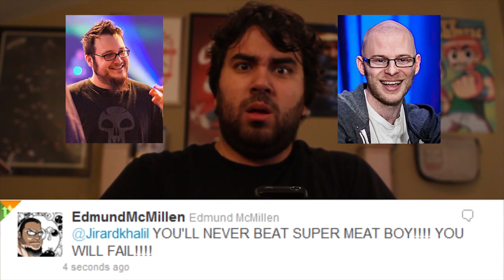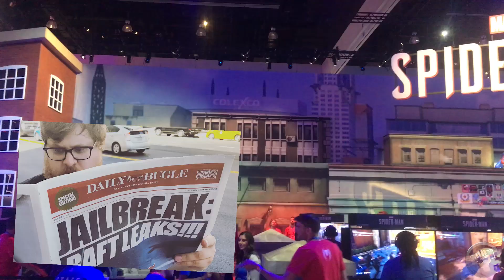Top 10 Games of E3 2018 | The Completionist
E3 2018 showed a lot of exciting games for the upcoming year. Sony and Nintendo seemed to focus more on quality than quantity, and Microsoft focused on new studios. For my Top 10 games of E3 I have a rule for my list: I had to be able to actually play it at E3. No titles that only had cinematic trailers, also no ports of existing games.

Those were my Top 10 Games of E3! What other games are you looking forward to?